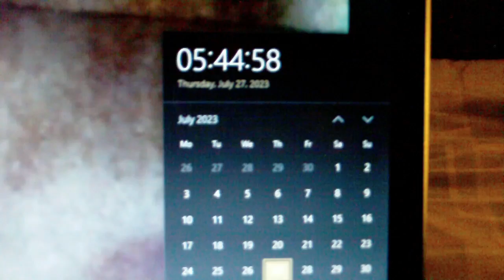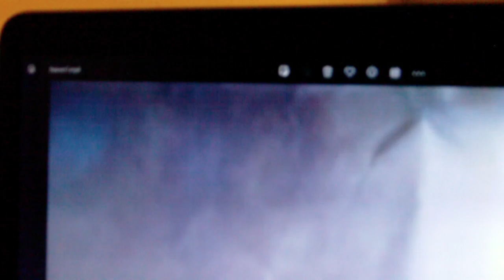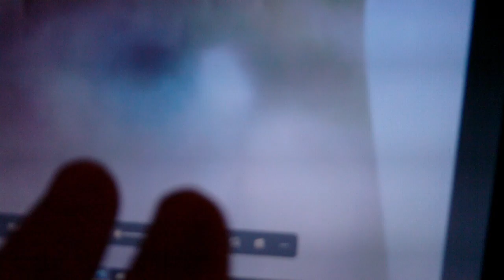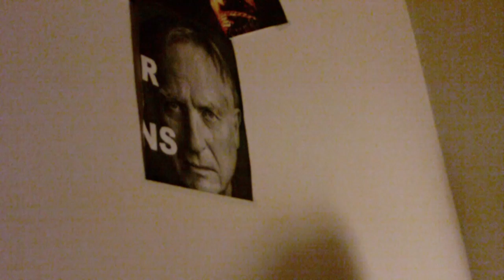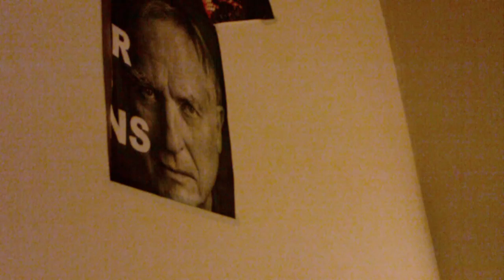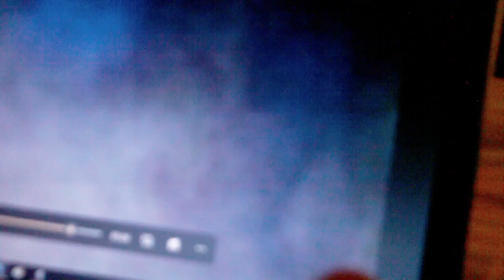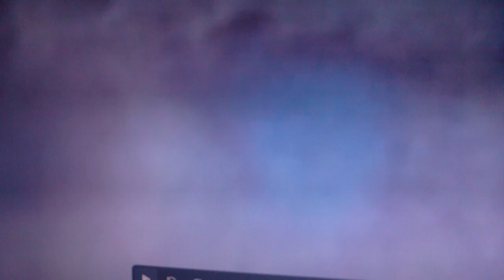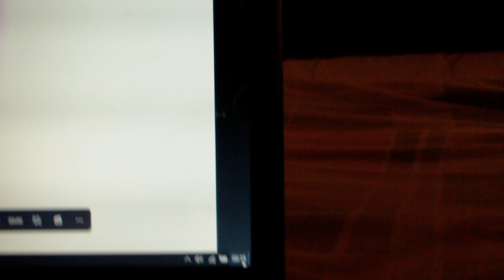commenting iam two, a day after he roared again after 2k years